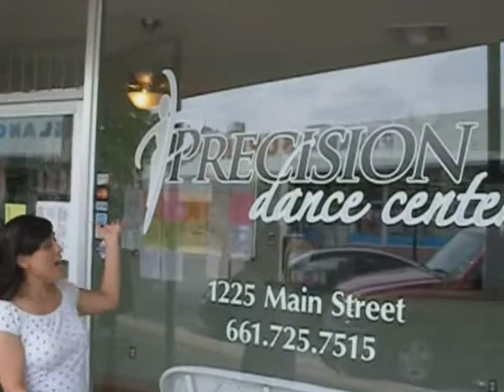Lytian-Invisible Children Fall Roadie 2009 Application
Invisible Children 2009 Roadie Application!